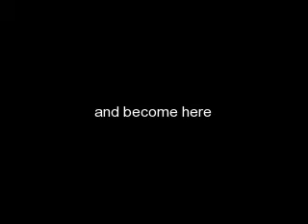A Montage to Dance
This is a montage i made to dance